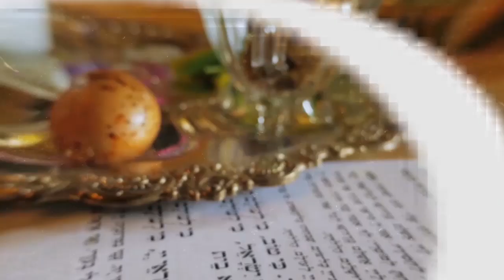Shavuot 5782 - Hidabroot Brasil (2022)